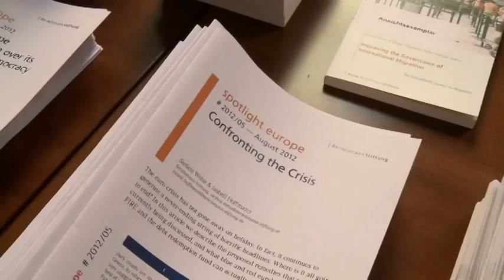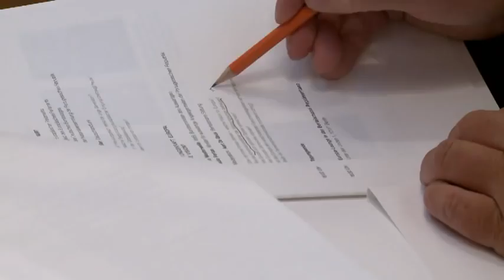La valeur de l'Europe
L'Europe soulève nombre de questions : avons-nous vraiment besoin d'une constitution européenne ? D'institutions communes ? D'un ministre européen des Finances ? Quel rôle pour les citoyens quand les gouvernements cèdent des domaines de compétences à l'UE ? Qui peut prévoir les conséquences de la crise de l'euro, dont les effets pèsent sur le contribuable ? Les citoyens veulent des réponses. Formuler ces réponses constitue l'un des plus grands défis auquel la classe politique allemande est actuellement confrontée. Ces thèmes se trouvaient au cœur de la conférence sur « la valeur de l'Europe » organisée par le ministère fédéral des Affaires étrangères, en partenariat avec la fondation Bertelsmann.